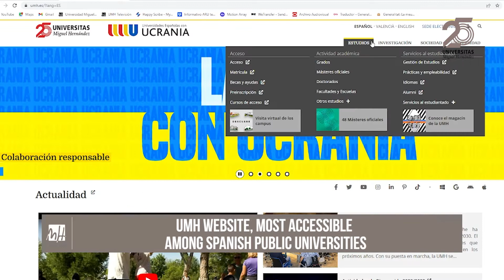UMH week en images 14-10-2022